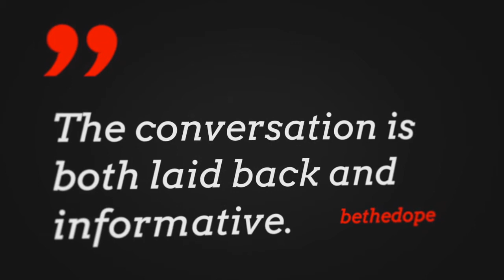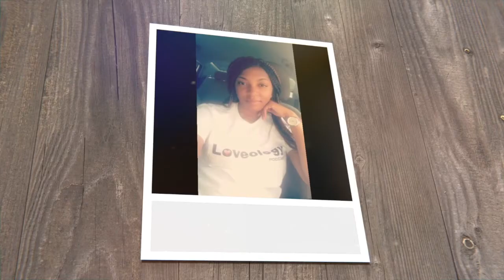Loveology Promo Commercial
‪Loveology is a weekly podcast that explores love and life with laughter. Just take 2 mins and watch our commercial with Cedric The Entertainer and Ludacris in it.

Need a cool video done for your brand? I can point you in the right direction as well